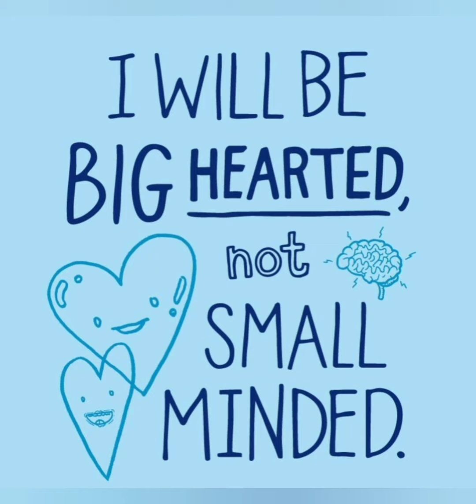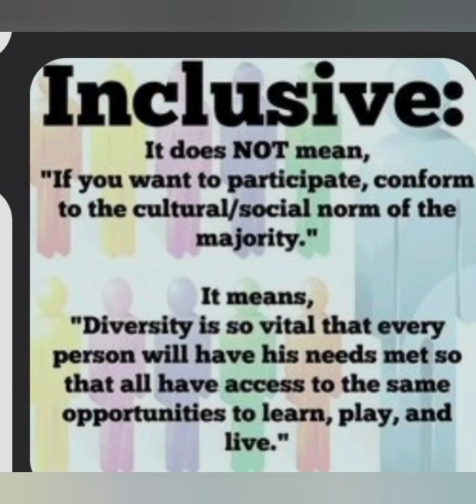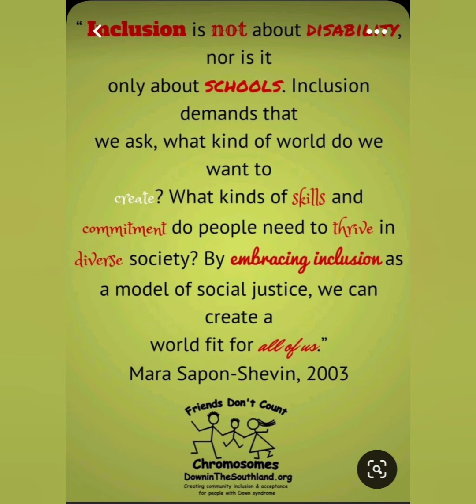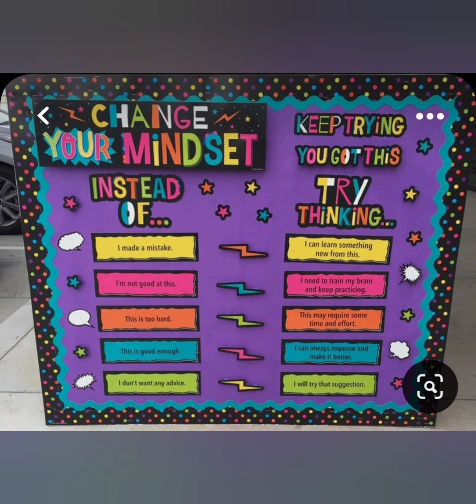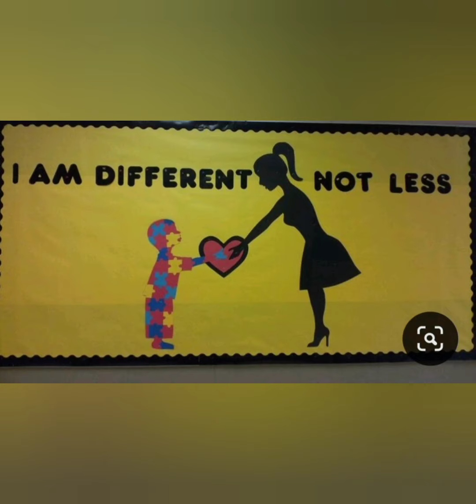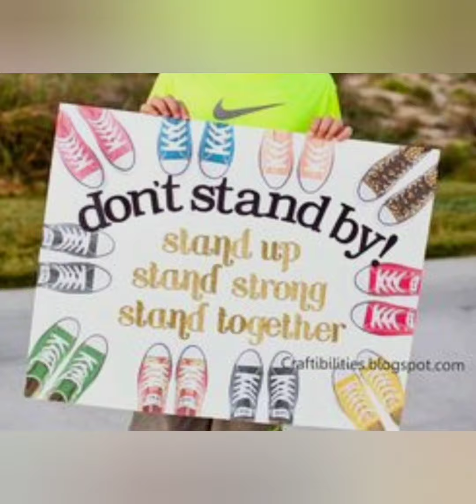inclusive school| special school bulleten board ideas| relaxing ringtone|school decoration